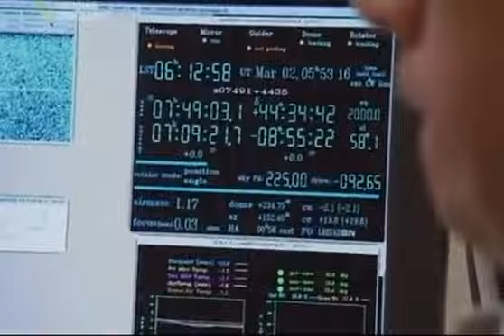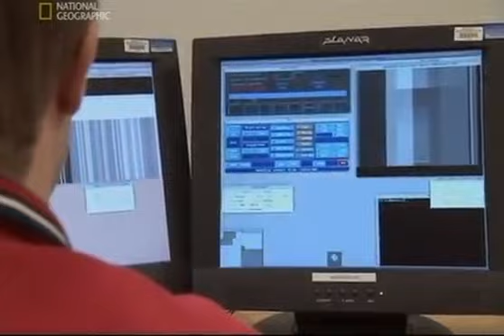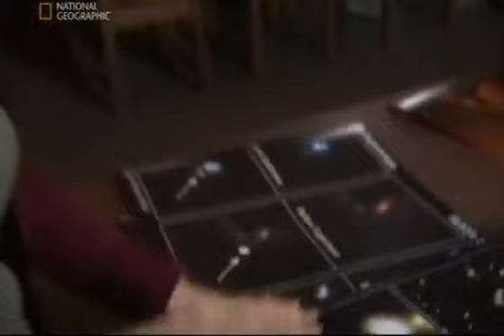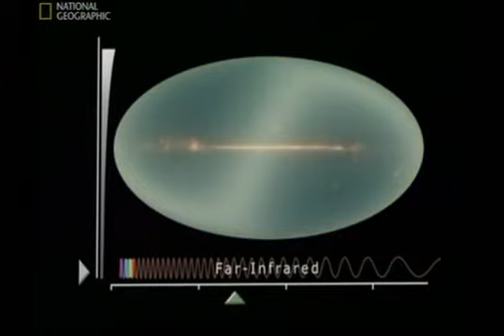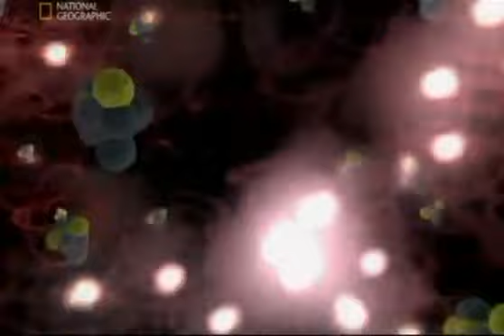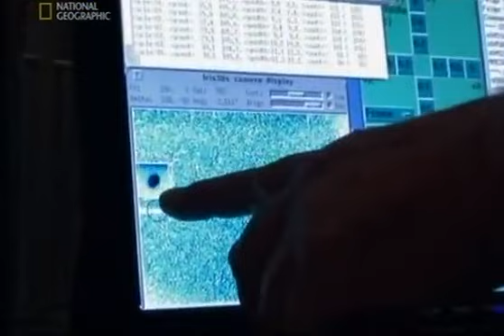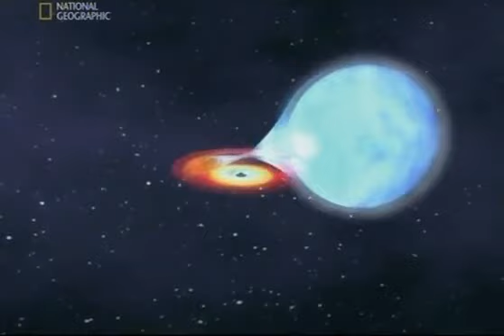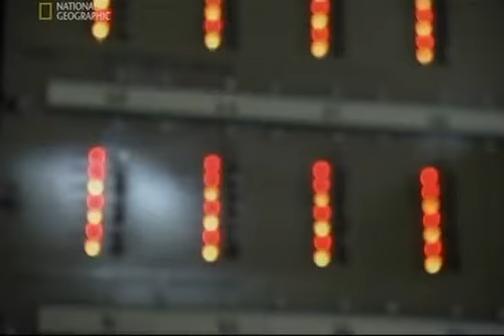Charlie Puth - Attention [Official Video]